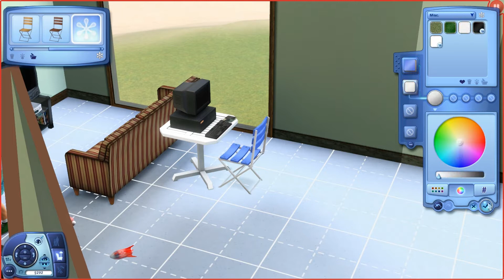The Sims 3: 100 Baby Challenge - Part 9